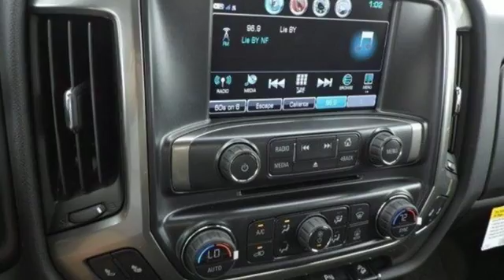2018 Chevrolet Silverado 1500 Smithfield NC Selma, NC #180834 - SOLD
Year: 2018
Make: Chevrolet
Model: Silverado 1500
Trim: 4WD Crew Cab 143.5 LT w/2LT
Engine: 5.3L 8 Cylinder Engine
Transmission: AUTOMATIC
Color: RED HOT
Interior: JET BLACK
Stock #: 180834
VIN: 3GCUKRECXJG536566
Nav System, Heated Seats, 4x4, Hitch, Onboard Communications System, CD Player, Satellite Radio, Back-Up Camera, REMOTE VEHICLE STARTER SYSTEM. LT trim, RED HOT exterior and JET BLACK interior. EPA 22 MPG Hwy/16 MPG City! SEE MORE! KEY FEATURES INCLUDE: 4x4, Back-Up Camera, Satellite Radio, CD Player, Onboard Communications System, Trailer Hitch. Keyless Entry, Privacy Glass, Steering Wheel Controls, Electronic Stability Control, Heated Mirrors. OPTION PACKAGES: WHEELS, 20 X 9 (50.8 CM X 22.9 CM) POLISHED-ALUMINUM, ENGINE, 5.3L ECOTEC3 V8 WITH ACTIVE FUEL MANAGEMENT, DIRECT INJECTION AND VARIABLE VALVE TIMING includes aluminum block construction (355 hp [265 kW] @ 5600 rpm, 383 lb-ft of torque [518 Nm] @ 4100 rpm; more than 300 lb-ft of torque from 2000 to 5600 rpm), ALL STAR EDITION for Crew Cab and Double Cab, includes (AG1) driver 10-way power seat adjuster with (AZ3) bench seat only, (CJ2) dual-zone climate control, (BTV) Remote Vehicle Starter system, (C49) rear-window defogger and (KI4) 110-volt power outlet ((N37) manual tilt and telescopic steering column included with (L83) 5.3L EcoTec3 V8 engine. LT PLUS PACKAGE includes (UG1) Universal Home Remote, (UD7) Rear Park Assist, (JF4) power adjustable pedals, (A48) rear sliding power window, (C49) rear-window defogger, AUDIO SYSTEM, CHEVROLET MYLINK RADIO WITH NAVIGATION AND 8 DIAGONAL COLOR TOUCH-SCREEN, AM/FM STEREO with seek-and-scan and digital clock, includes Bluetooth streaming audio for music and select phones; USB ports; auxiliary jack; voice-activated technology for radio and phone; and Shop with the ability to browse, select and install apps to your vehicle. Apps include Pandora, iHeartRadio, The Weather Channel and more. SEATING, HEATED DRIVER AND FRONT PASSENGER Only available on Crew Cab and Double Cab models. Horsepower calculations based on trim engine configuration. Fuel economy calculations based on original manufacturer data for trim engine configuration. Please confirm the accuracy of the included equipment by calling us prior to purchase.

Address:
1115 North Bright Leaf Blvd